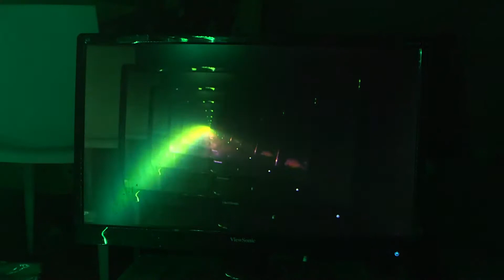Mental Minority - Dystopia Now (Music Visualizer)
Song is Dystopia Now by Mental Minority